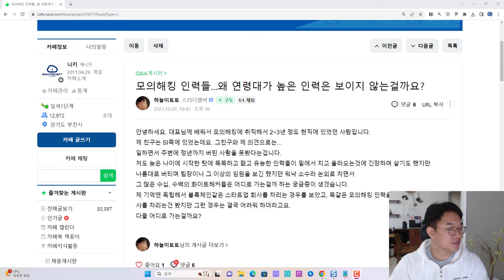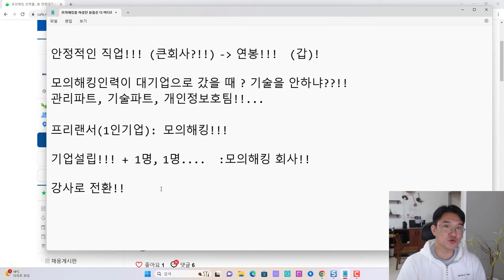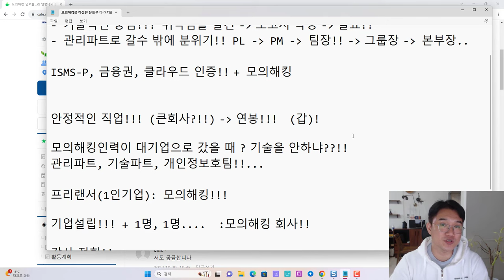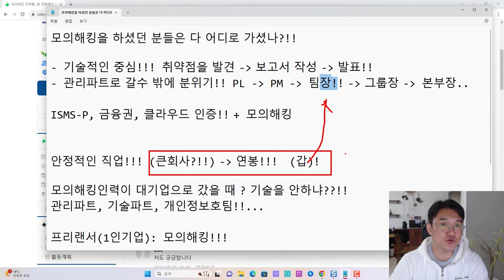QA. 모의해킹 하셨던 선배들 어디로 가셨나요?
보안프로젝트 ) 에서 제공하는 IT 강의입니다. 이번 강의 주제는 "QA. 모의해킹 하셨던 선배들 어디로 가셨나요?" 입니다.